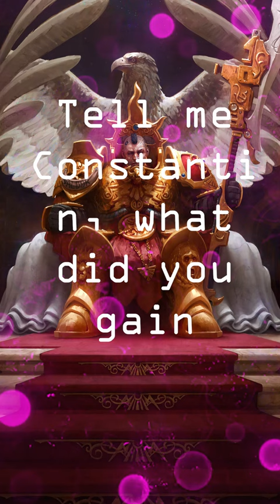Rogal Dorn & Constantin Valdor - pt 1